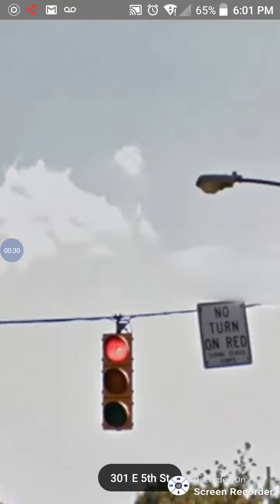Incandesent traffic lights